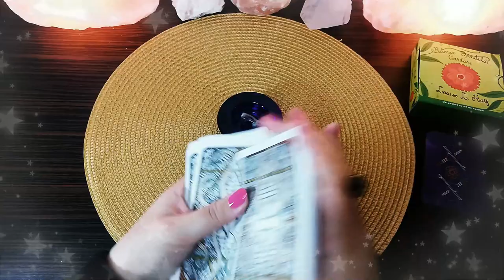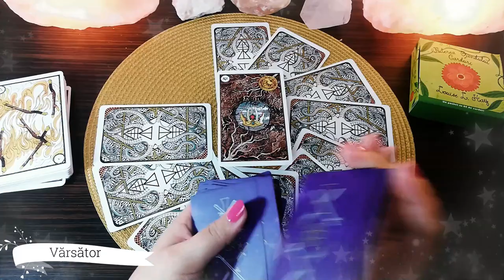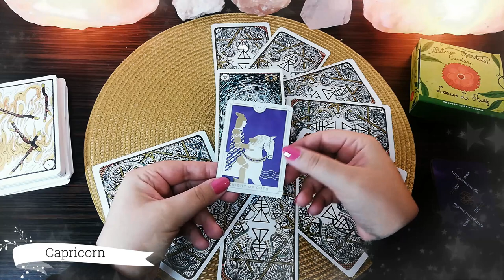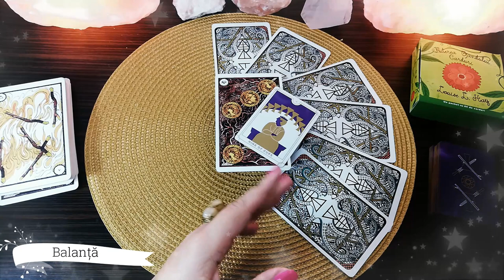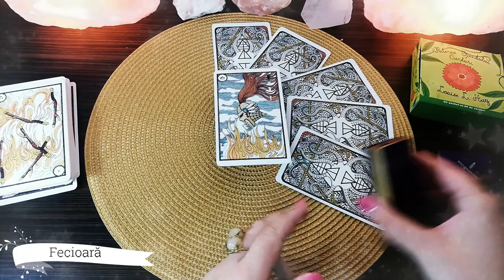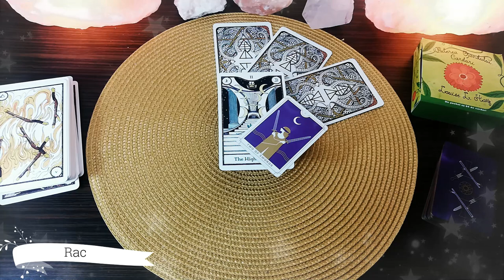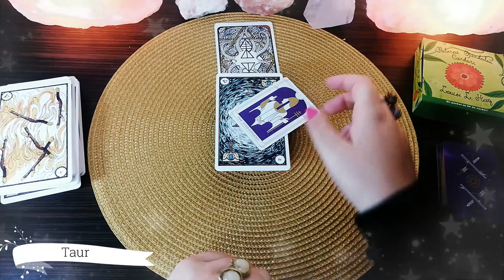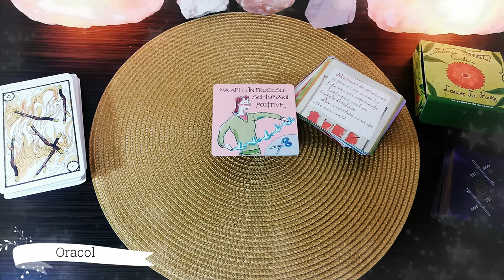TAROSCOP 16-22 Noiembrie 2020 | Tarot toate zodiile | Ghidare intuitivă săptămânală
În acest taroscop găsești câte o etalare de tarot și ghidare intuitivă pentru toate zodiile pentru săptămâna 16-22 Noiembrie 2020. Săptămâna aceasta vă propun un nou format pentru etalarea de tarot pe fiecare zodie în parte în care îmbin tarotul și astrologia pentru a găsi mesajele necesare pentru evoluția voastră și binele comun. Săptămâna aceasta au ieșit la iveală legături între următoarele zodii:
Pești și Vărsători – e posibil să aveți probleme similare sau cineva să vă pună bețe în roate ambelor zodii, caz în care puteți să vă ajutați reciproc.
Săgetători și Raci – aici se poate crea o prietenie foarte durabilă sau o relație forte adâncă.
Gemeni și Tauri – mai ales dacă aveți de rezolvat ceva în legătură cu o instituție publică sau privată, acte, documente, cerințe legale.
Scrie un comentariu cu felul în care se aplică etalarea de tarot pentru tine și spune-mi dacă te-a ajutat mesajul meu.

Pești 03:57
Vărsător 07:02
Capricorn 09:31
Săgetător 12:20
Scorpion 14:50
Balanță 17:10
Fecioară 20:06
Leu 23:41
Rac 27:18
Gemeni 30:11
Taur 32:57
Berbec 35:57
Oracol 39:40

Materialele folosite în acest video:
Set de cărți Everyday Tarot sau